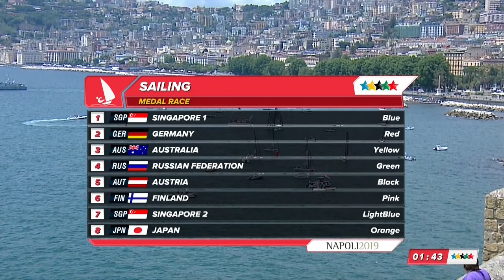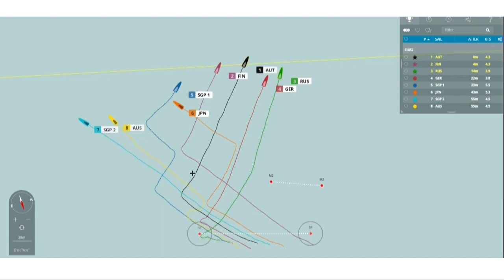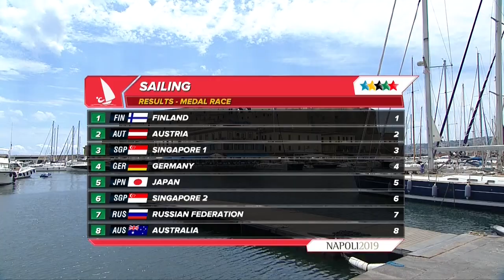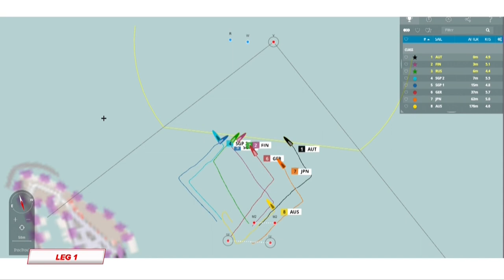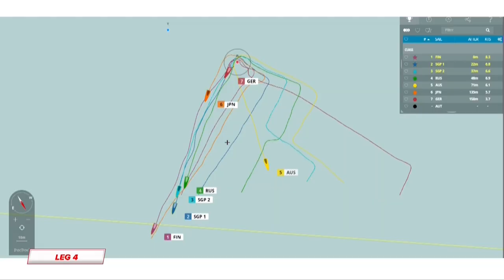Sailing Mixed Fleet Racing